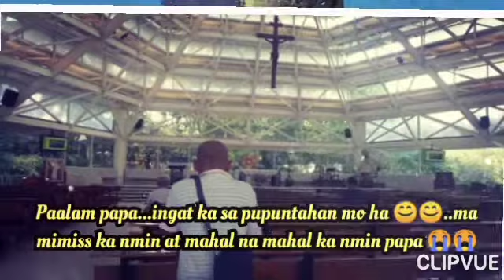My Father Our Love | FilipinaOFW_KSA | Yram ThE crazyLADY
Welcome to my youtube channel Yram ThE crazyLADY, ang content ng aking video ay tribute ko skin ama na dapat ay birthday celebration ko but suddenly my father was passed away last October 26, 2020 at siya ay inilibing kahapon October 31, 2020 and today is my birthday.

Ginawa ko ang videong to para sa aking ama, gusto kong malaman nya kung gaano ko siya ka mahal at gusto kong isigaw at ipagmalaki sa buong mundo na siya ang papa ko.

April 11, 1996 ng nagkahiwalay kami ng papa ko...January 2018 nagkita kami uli and that was the last time na nagkita kami at hindi na masusundan pa.

Papa sorry po kung di ko po kayo naalagaan nung mga panahong nagkasakit kayo, sorry din po kung hindi tau nakapag usap ng madalas, sorry papa...patawad po kung hindi ako nakauwi sa huling araw mo..sorry.

Paalam mahal naming Ama, wala kna pong maramdaman sakit at paghihirap..magkikita na rin po kau ni Auntie..papa gabayan nyo po kami ng mga anak at apo mo..lagi nyo po kaming bantayan, ma mimiss ka po nmin..mahal na mahal ka po nmin..

We love u Papa, Paalam.